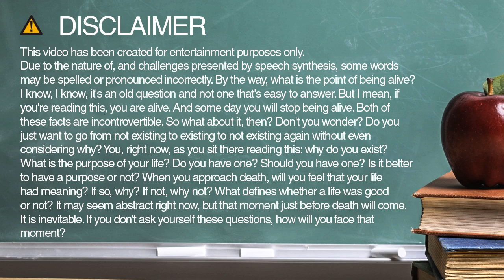Learn how to spell brisbane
Learn how to spell and pronounce brisbane.